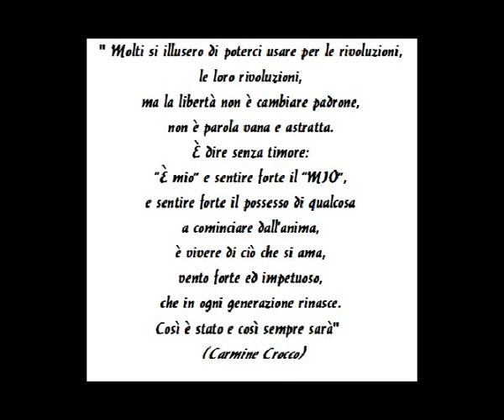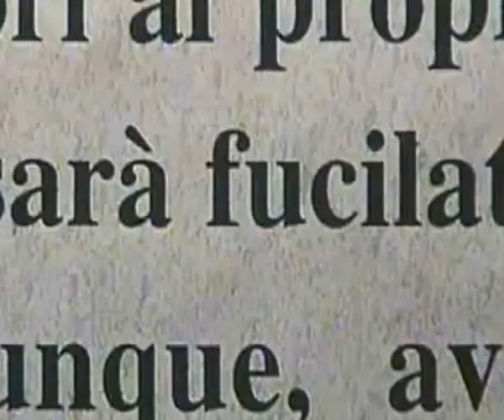Carmine Crocco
Album "P la zapp, la pel e lu pich"
Gruppo Folketnico Tarantanzi